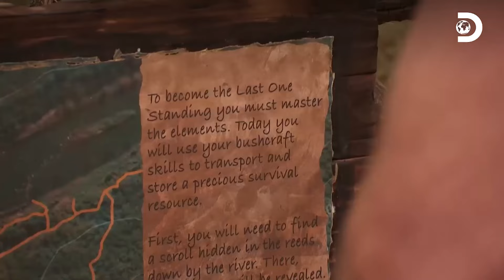A sobrevivência depende de uma gota | Largados e Pelados: A Competição | Discovery Brasil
Na terra dos elefantes, a água vale ouro. O último sobrevivente a completar esse desafio terá que fazer as malas!